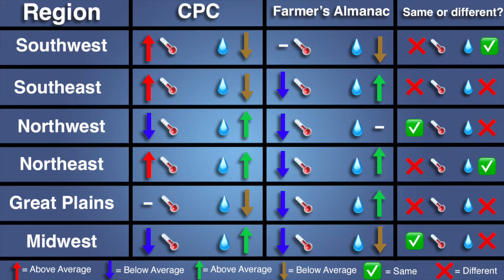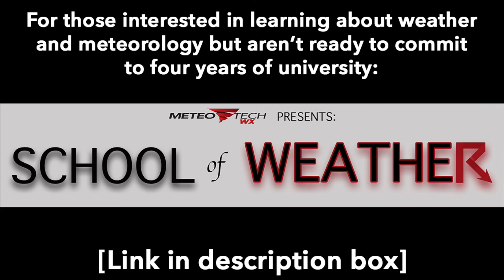NOAA vs FARMER'S ALMANAC WINTER WEATHER PREDICTION | Meteorology Monday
A few videos ago we talked about the Farmer's Almanac's winter 2022-23 forecast so today let's discuss NOAA's!  As you'll see when we compare the two, they are drastically different. Who will be correct?